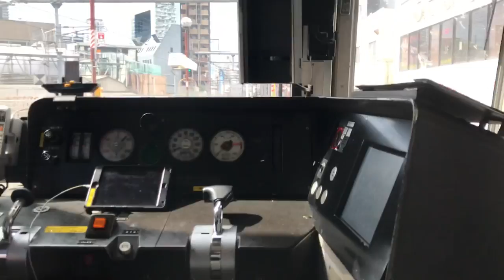【大阪環状線】大阪⇒京橋「一人ひとりの思いを、届けたい JR西日本」